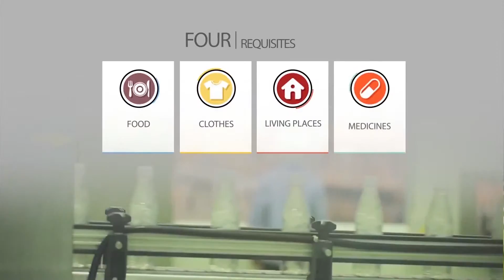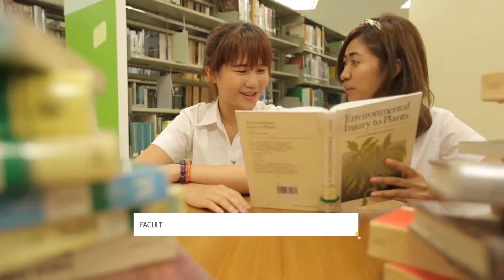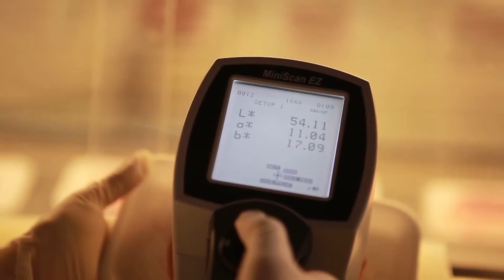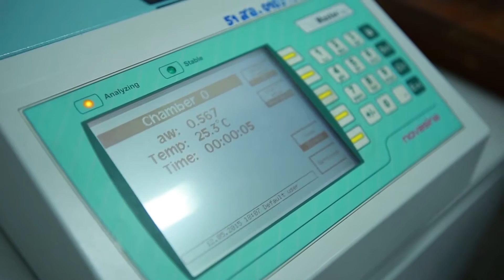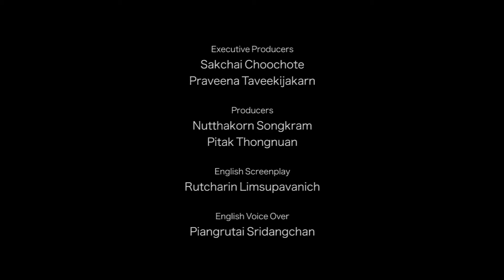วีดิทัศน์แนะนำคณะเทคโนโลยีการเกษตร สจล. (English Version)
คณะเทคโนโลยีการเกษตร สถาบันเทคโนโลยีพระจอมเกล้าเจ้าคุณทหารลาดกระบัง